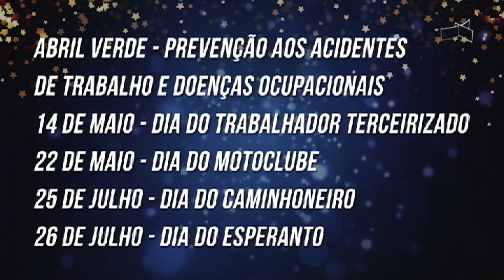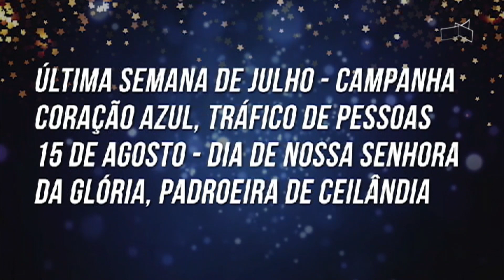JL - Datas comemorativas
02/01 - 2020 vai ter sete novas datas comemorativas no Distrito Federal.